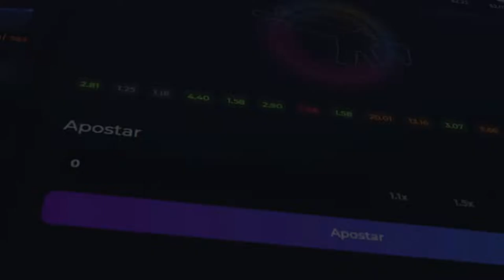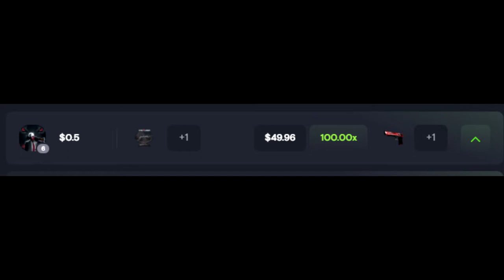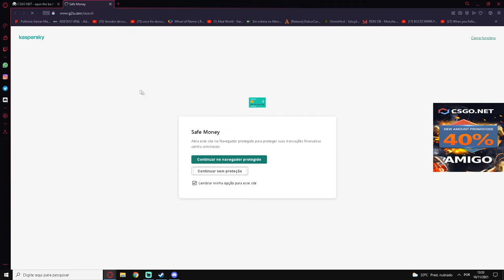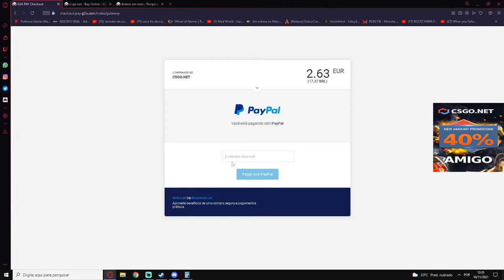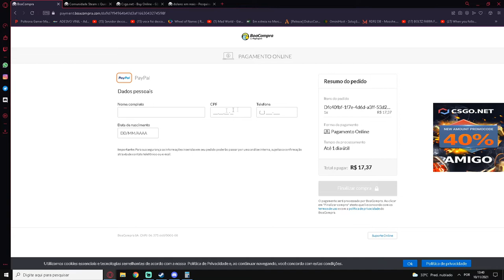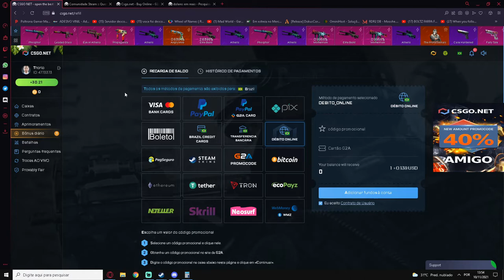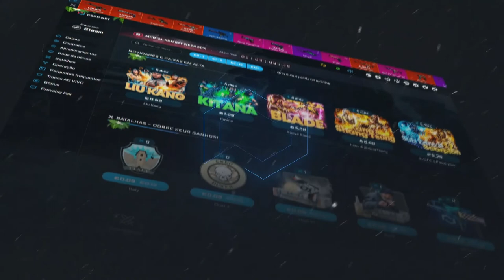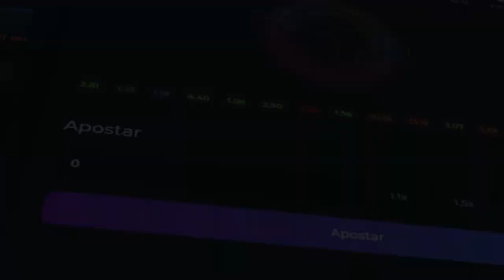como DEPOSITAR via PAYPAL no CSGO.NET ATUALIZADO 11/2021 ! QUALQUER VALOR! CAI NA HORA